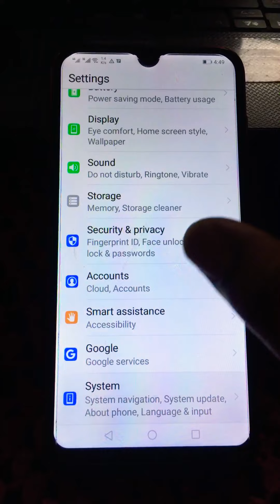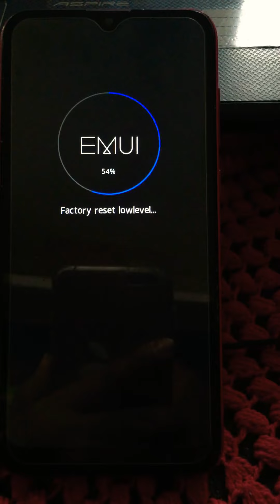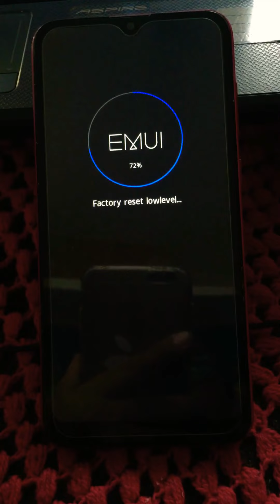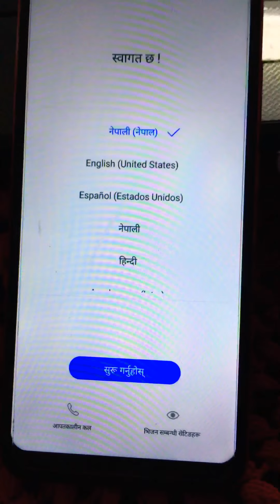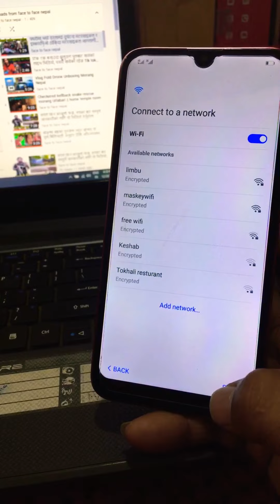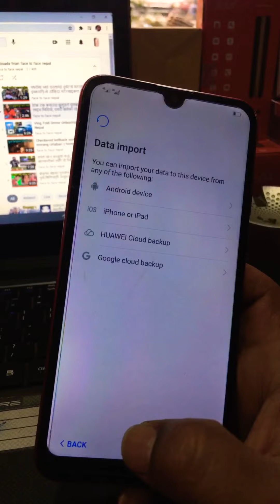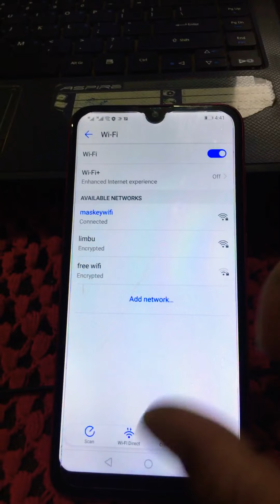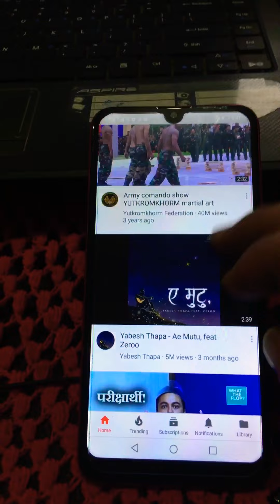How to Reset Android to Factory Default vivo